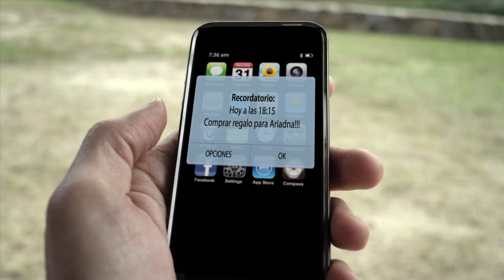Xavi Hernández entrenando en Navidad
Xavi, jugador del Barça no deja de entrenar ni en Navidad.